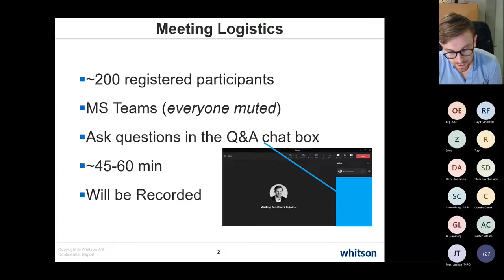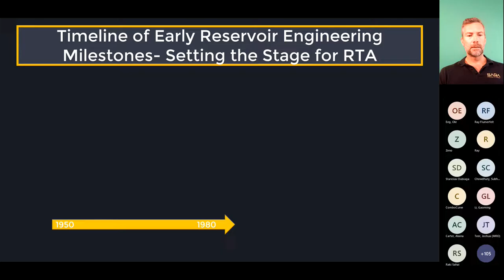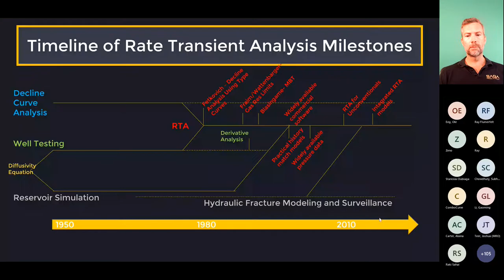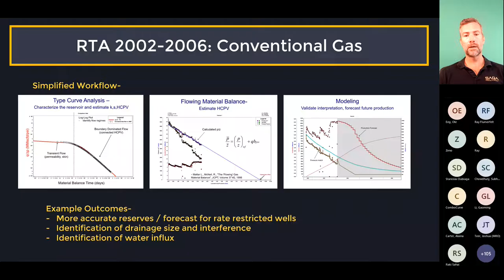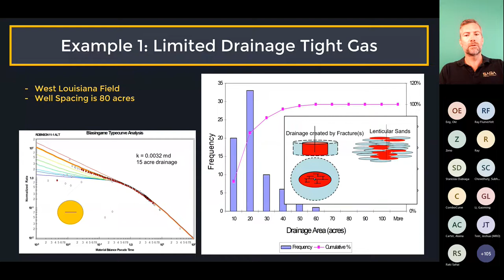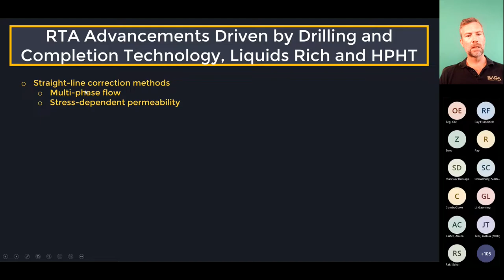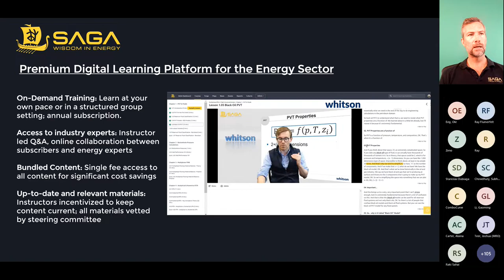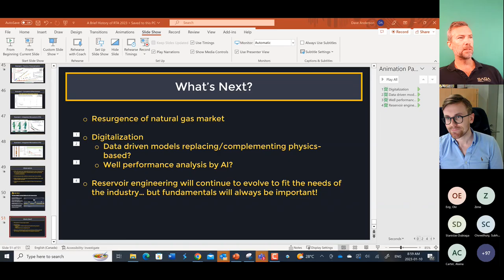whitson webinar - A Brief History of Rate Transient Analysis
A Brief History of Rate Transient Analysis (RTA) where we have been and where we are going.